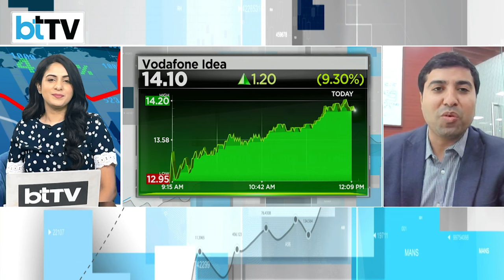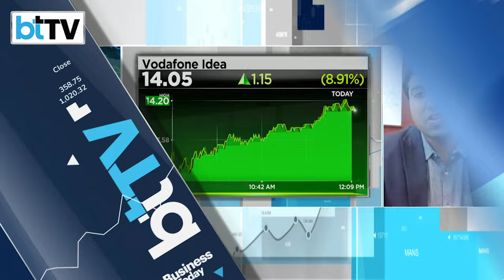Should You Buy Vodafone idea Shares After The Successful FPO? Here’s Are Chandan Taparia's Views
Telecom operator Vodafone Idea, which completed its Rs 18,000 crore FPO successfully on Monday, has seen its retail shareholding growing by 55 lakh to 36.2 lakh in March quarter. The ownership of retail investors, defined as those with holdings of up to Rs 2 lakh in the stock, increased from 3.32% in December 2023 to 3.7% in the quarter ended March 2024. The company also witnessed an increased shareholding of the individual investors having more than Rs 2 lakh invested in the stock from 6.06% to 6.17%. Should you participated in the Vodafone bully rally? Or stay away? Here is Chandhan Taparia, from Motilal Oswal Financial Services view on Vodafone Idea Shares.